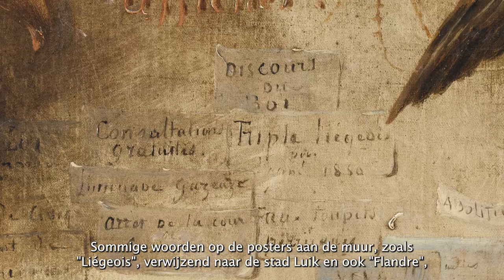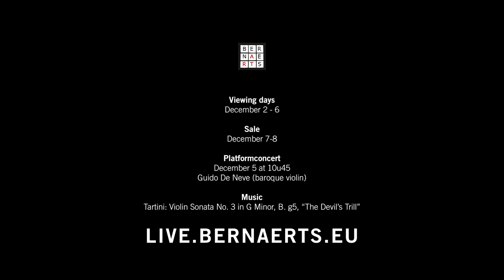Bernaerts Auctioneers 'Follower from Jean-Ignace Isidore Gérard Grandville (1803-1847)'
December 7-9: Classic vs Modern
Under the title 'Classic vs. Modern' Bernaerts organises from 5 to 9 December an auction spread over four days with a focus on the 20th century, but without forgetting the classical art: an diverse offering of about 1000 lots of high quality paintings, sculptures, drawings, prints, editions, valuable books, design and even a separate comic book auction.

Viewing Days
December 2 - 6 from 10am - 6 pm

Sales December 5 - 9